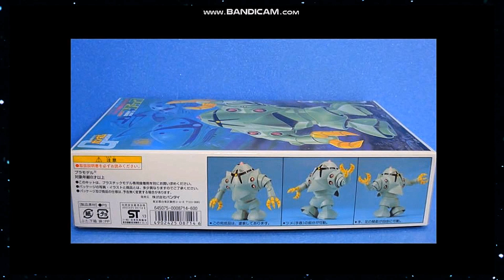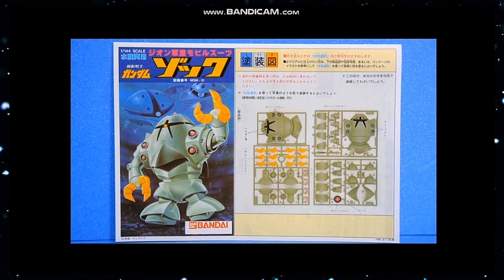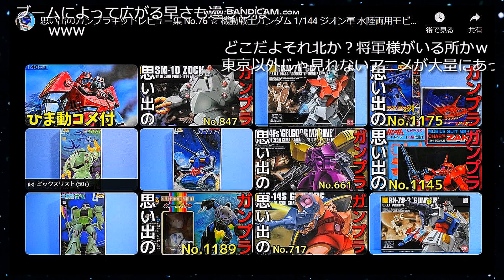【ひま動コメ付】思い出のガンプラキットレビュー集 No.75 ☆ 機動戦士ガンダム 1/144 MSM-10 ゾック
[Amazon]
1/144 MSM-10 ゾック

星間飛行、宇宙を進むアニメーション（ループ）【フリー素材あそび 様】nc296801